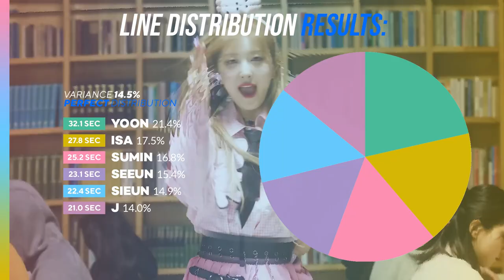[CORRECTED 100%] STAYC - Teddy Bear | Line Distribution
The bars are inspired from honey!

A : I am a boy and my pronounces are he/him

Q : What is your favorite kpop group?
A : My favourite is BLACKPINK

Q : Who is your ultimate bias of all time?
A : My ultimate bias is rosie~

Q : From where are you?